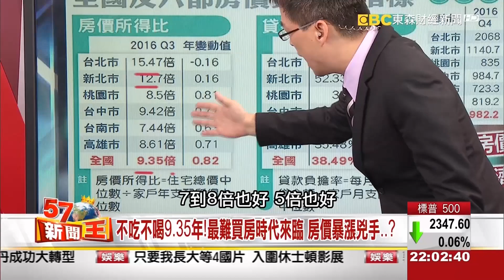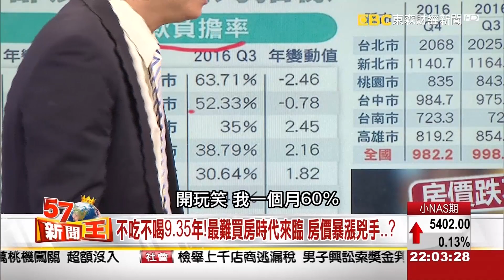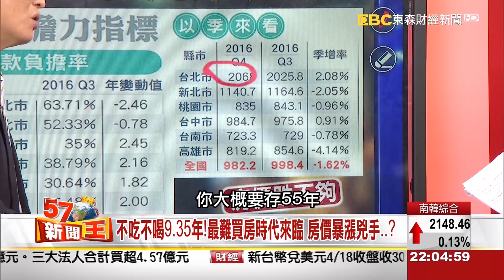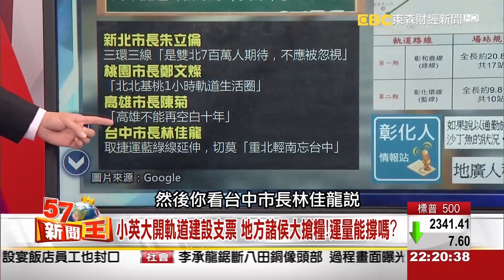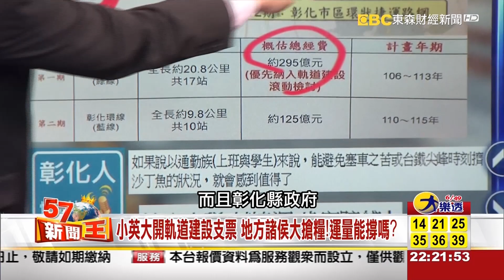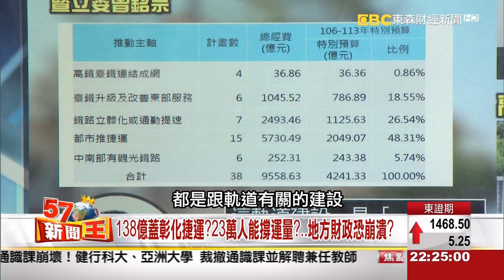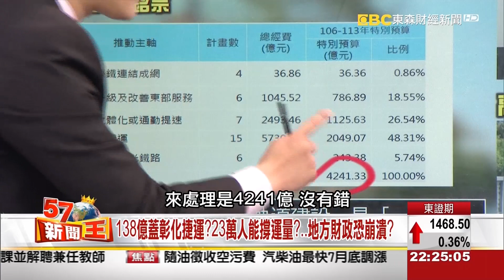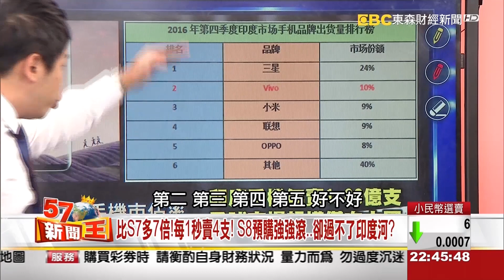不吃不喝9.35年！最難買房時代來臨 房價暴漲兇手…？《５７新聞王》2017.04.18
不是年輕人花太兇
而是大家處於史上最難買房時代
背後的兇手竟然是銀行
投客聯合超貸炒高房價！
數據顯示全往「低價、空城」走
加上各區出現房價倒掛下
已開始然而，
當小英政府丟出4400億的交通建設計畫
地方諸侯大搶糧下
4張軌道支票真能帶動發展
還是會成為另一個賠錢的蚊子館？

現在整個朝鮮半島壟罩在戰爭氣氛當中
南韓更變成觀光客緊戒的地方
卻有台灣的女子高中將前往畢業旅行！？
但是…現在去真的安全嗎？
就有消息傳出，
當戰事一爆發
將會有北韓的特種部隊來抓人？